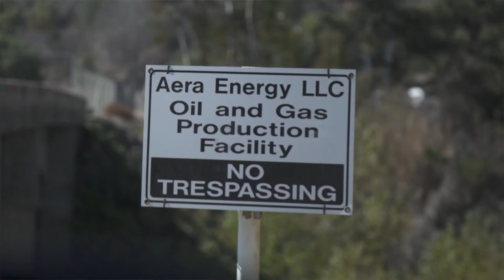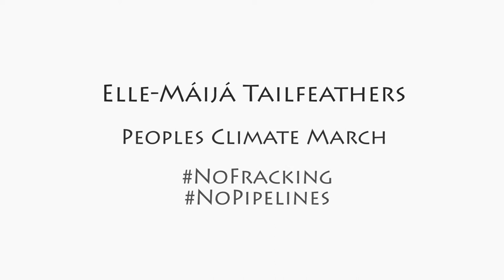Elle-Máijá Tailfeathers @ Peoples Climate March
At the Peoples Climate March in New York, Elle-Máijá Tailfeathers describes being arrested for protesting at a fracking well in her home territory. She explains how her film "Bloodland" emerged from this experience of violence - gender violence, colonial violence, and violence against the land.